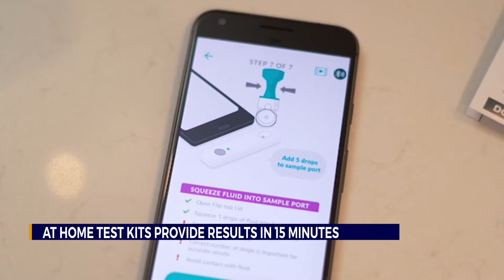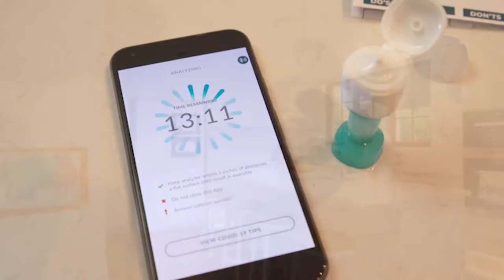Emory doctors study rapid home tests